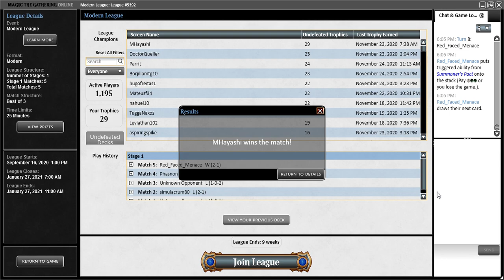MHayashi-Modern Mono Red Obosh Prowess Match 5(Vs. Amulet Titan)-League 19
Main deck:
Sunbaked Canyon x 1
Fiery Islet x1
Mountain x 18
Soul-Scar Mage x4
Monastery Swiftspear x4
Blood Moon x4
Lava Dart x4
Firebolt x4
Lightning Bolt X4
Flame Slash x4
Bonecrusher Giant x4
Light up the Stage x4
Seasoned Pyromancer x4

Sideboard:
Blaze Zone x4
Relic of Progenitus x4
Shattering Spree x4
Kozilek's Return x2
Obosh the Preypiercer x1